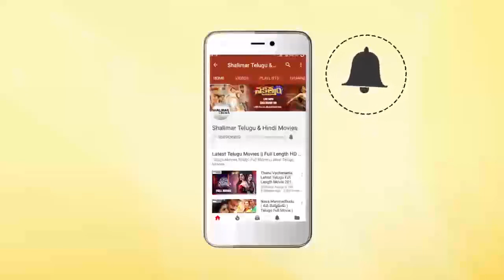Director YVS Chowdary Speech @ Celebrating 15 Years of Anushka Shetty Event || Shalimarcinema